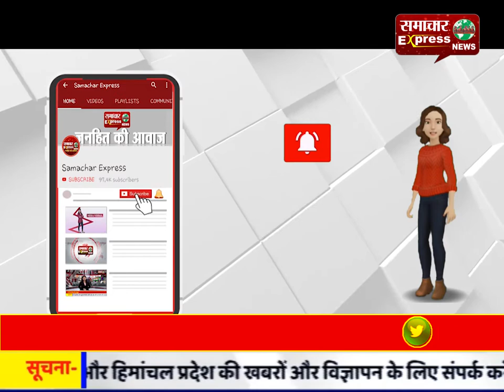प्रसिद्ध उर्दू शायर और कांग्रेस नेता को एक करोड़ 4 लाख का नोटिस